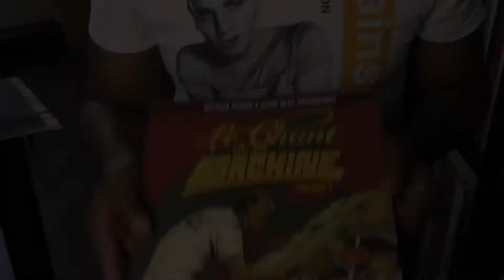BLUE MONDAY NEW ORDER (feat. Music Antik)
Hello tous !!!

Une petite pastille musicale, relativement courte, en attendant que je finisse mon émission thématique ! Tournée dans le chaos général de mon appartement, vous pourrez y contempler des cartons, des fils, et des murs à l'aspect jaunâtre impeccable !
Bon surtout vous aurez quelques infos bien utiles pour frimer en soirée !

Un grand merci à Nounouth de la chaîne Music Antik qui non seulement m'a prêté son format mais aussi fait une apparition magistrale dans l'épisode !

Un grand merci à Paul de Midizik et Rémi de Rémi Neur qui m'ont prêté leurs voix pour la séquence Batman 1966 (le meilleur n'est-ce pas ?)

Et parce qu'il ne faut SURTOUT PAS l'oublier, merci à Frère MAO qui a fait le pré-générique :

Les références de l'émission :

Blue Monday - New Order :
12" Factory FAC73 UK 1983

Le Chant de la Machine (Mathias Cousin&David Blot) Delcourt 2000